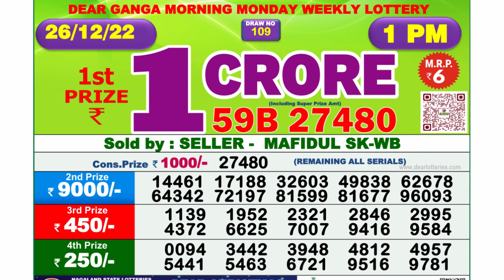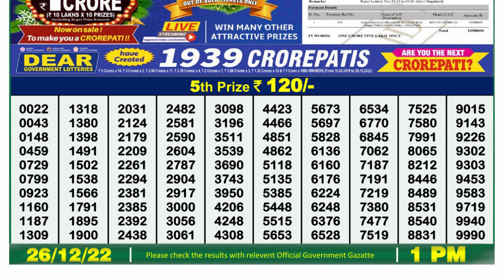🔴 Lottery Sambad Live 01:00pm 26/12/2022 Morning Nagaland State Dear Lottery Result Pdf Download